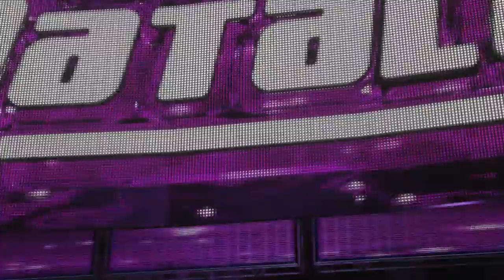WWE Royal Rumble 2015: Paige & Natalya Vs Brie & Nikki Bella